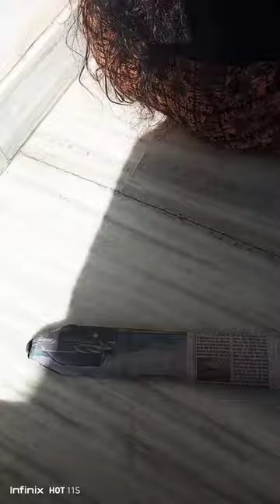homemade Lakdi Ki Talwar😱